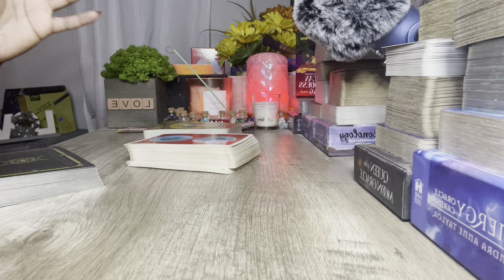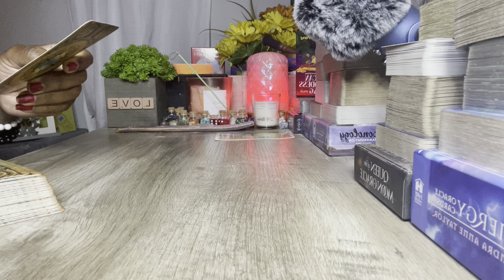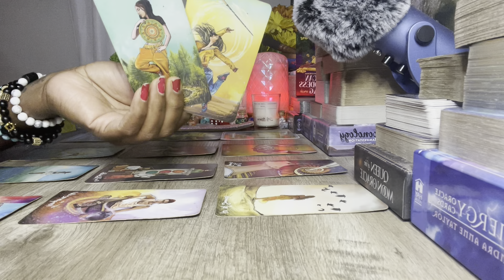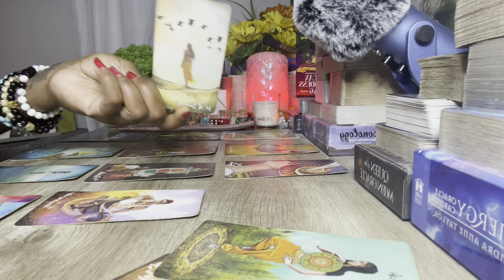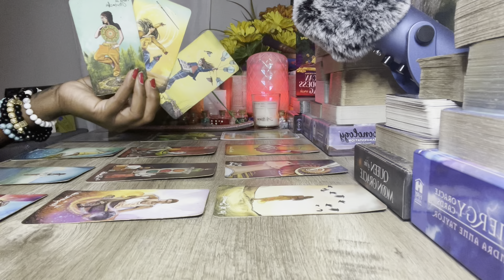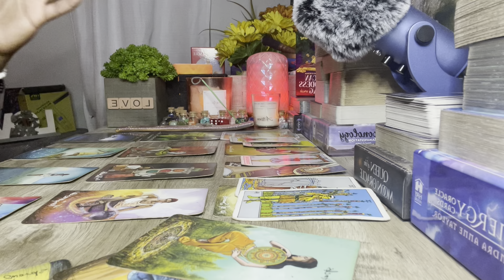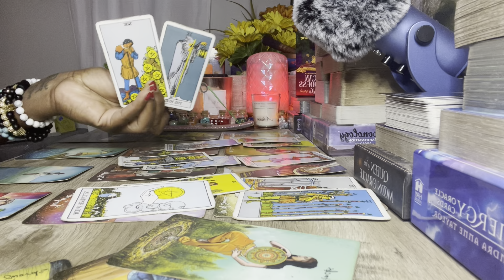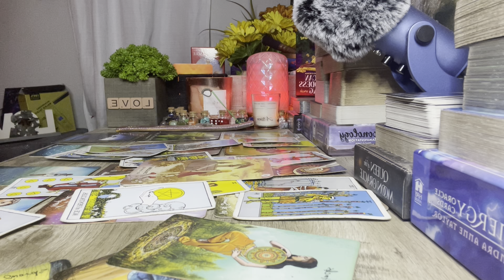AQUARIUS ♒️ | SEPTEMBER 2023 | THIS ONLY MAKES YOU STRONGER 💪🏾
Mailing Address:
Goddess Of Whispers LLC

My Placements In Sun, Moon, Rising & Venus:
Sun: Aquarius
Rising: Taurus
Moon: Sagittarius
Venus: Aries